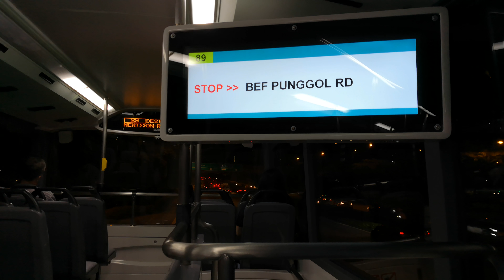MAN Lion's City DD A95 (Euro 6) - Bus Stopping Chime